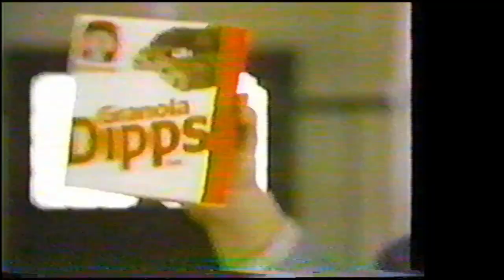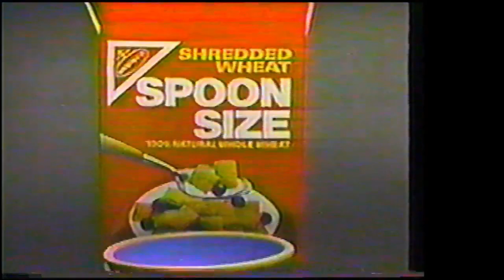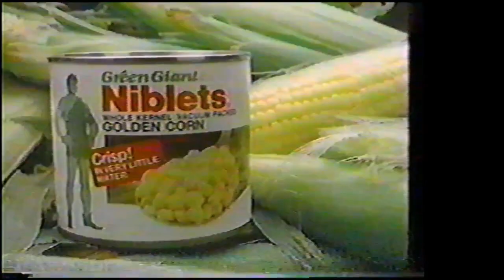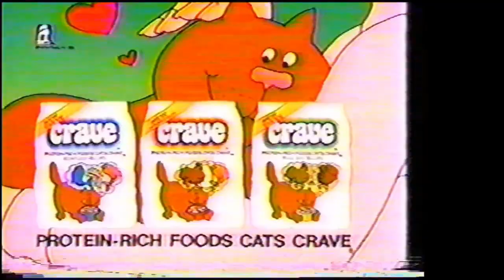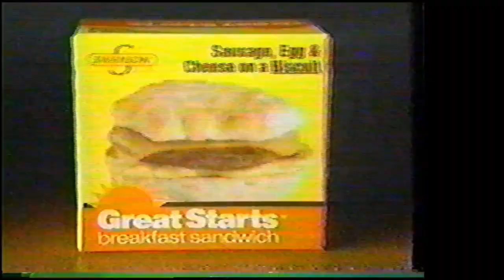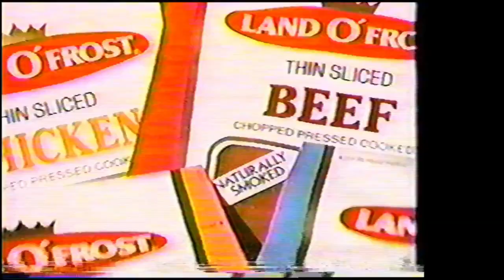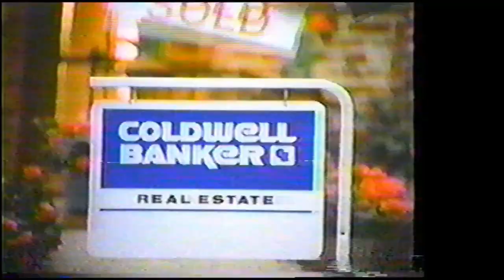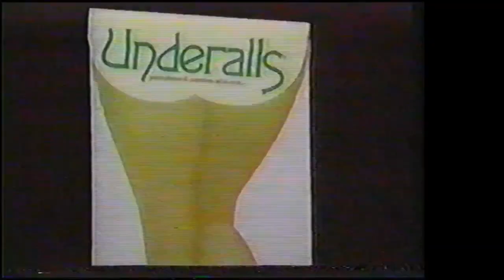Sept 1986 NBC TV Classic Commercials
Classic commercials from September 1986 NBC TV.